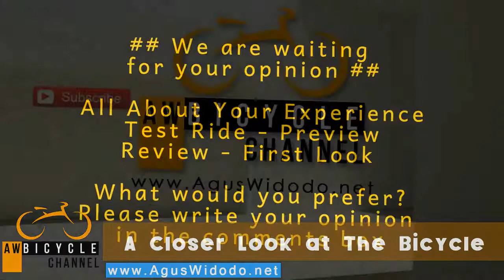BMC TeamElite 01 Mountain Bike 2017 ALL NEW Give Review for 2018 2019 2020 Inspiration New Bike